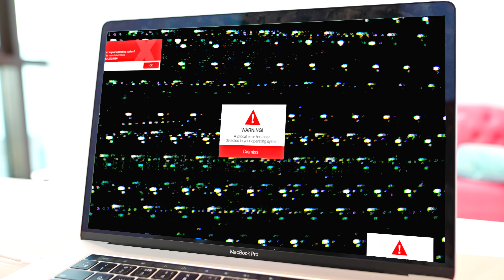Diana prepares a birthday present for dad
Today is dad's birthday. Diana wants to prepare a present for him, but she does not succeed. Dad tells Diana that he already has the best present - her good school grades!